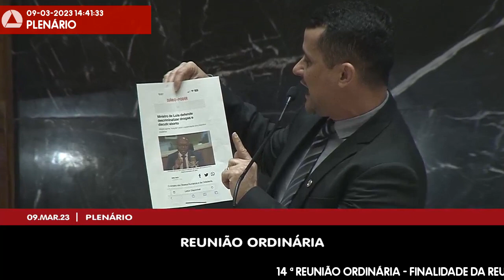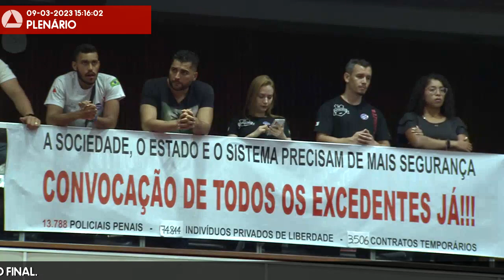09/03/2023 14:00 - 14ª Reunião Ordinária